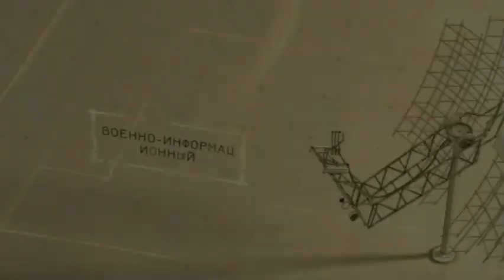Партизанское движение не принесет желаемых результатов - Армине Адибекян